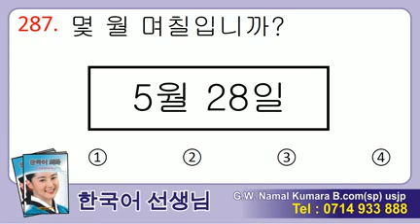Manjusawa 2 - Listening 287